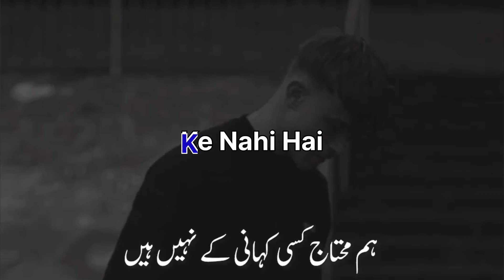Hum Raja Hai Apni MAA Ke💯❤️|| Deep Line Poetry 2 Lines Poetry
shayari
sad shayari
shayari status
attitude shayari
love shayari
tu shayar hai main teri shavari
shayari video
shayari shayari
hindi shayari
Poetry Urdu poetry

SHORTY POETRY
POETRY
SHAYARI
DEEP2LINES
DEEP LINES
DEEP URDU LINES URDU DEEP LINES

•If You Want To Get Our Video Removed Than PIzzz Tell Us Once Before Taking Any Action...I Will Happily Remove My
Video As Soon As Possible.

Take care 👍🏻